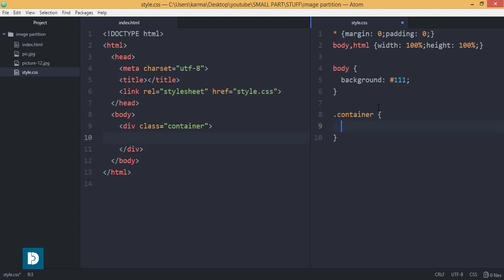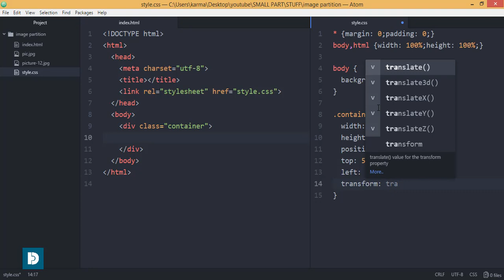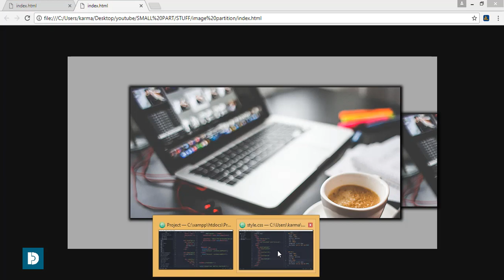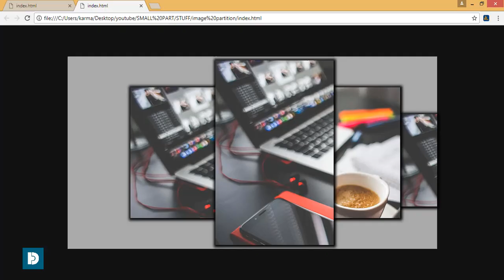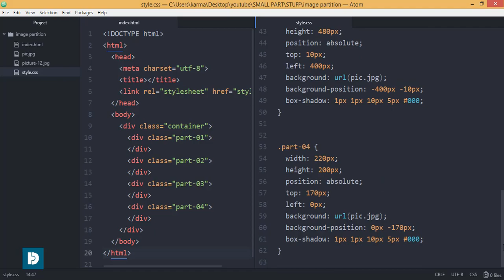Cool Image Gallery Design using CSS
Live Demo -
Source Code -